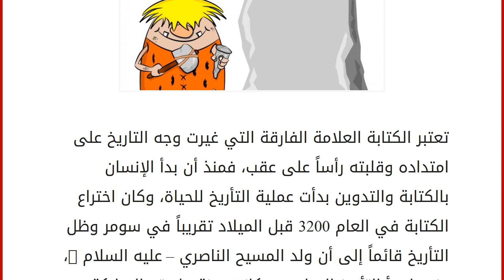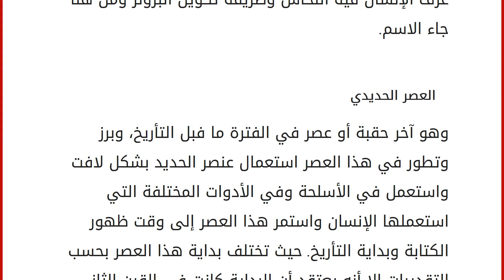عصور ما قبل التاريخ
تعتبر الكتابة العلامة الفارقة التي غيرت وجه التاريخ على امتداده وقلبته رأساً على عقب، فمنذ أن بدأ الإنسان بالكتابة والتدوين بدأت عملية التأريخ للحياة، وكان اختراع الكتابة في العام 3200 قبل الميلاد تقريباً في سومر وظل التأريخ قائماً إلى أن ولد المسيح الناصري – عليه السلام -، عندها بدأ التأريخ الميلادي وكانت سنة ولادته المباركة هي السنة رقم صفر في هذا التقويم ، ومن هنا فإن أي عام قبل ميلاده الشريف يؤرخ بما قبل الميلاد. محتويات
١ عصور ما قبل التاريخ
٢ العصر الحجري ٣ العصر البرونزي
٤ العصر الحديدي عصور ما قبل التاريخ
تعرف عصور ما قبل التاريخ بأنها تلك العصور التي سبقت اكتشاف الإنسان للكتابة قبل 3200 عام تقريباً من ولادة المسيح، وهي سلسلة من الأزمان والحقبات التاريخية التي مرت على تاريخ البشرية في ذلك الوقت، وقد قسم العلماء المختصون هذه الفترة إلى ثلاثة عصور تاريخية رئيسية، العصر الأول وهو العص